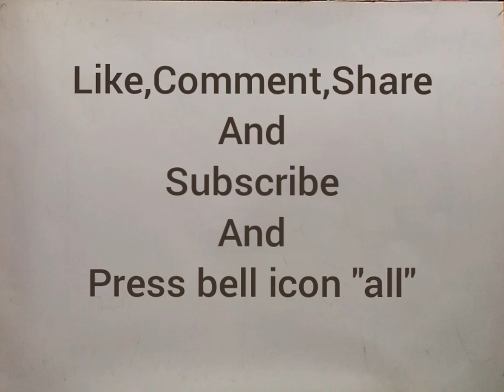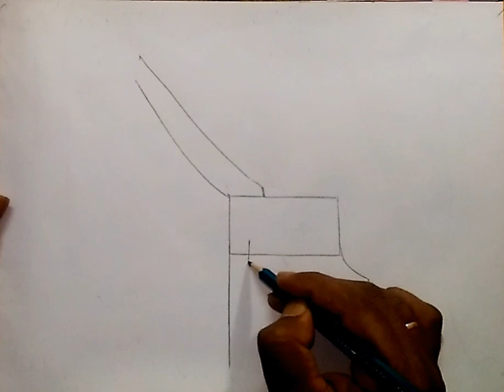Giraffe scenery drawing step by step easy with colour /Giraffe drawing for kids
Hi/ Hellow,

★TITLE - 1) Giraffe  scenery drawing step by step easy with colour
                  2) Giraffe drawing for kids
                   3) Giraffe drawing
                   4) Animal drawing
★About this video-
In this video I will teach you today, Giraffe  scenery drawing step by step easy with colour and Giraffe drawing for kids and Giraffe drawing and Animal drawing easy tutorial .

                               2) 4b pencil
                               3) Black glass marking
                                    border pencil
                               5) polo pastel colour box
                               6) black sketch pen

1)Giraffe  scenery drawing step by step easy with colour
2)Giraffe drawing for kids
3)Giraffe drawing
4)Animal drawing
5)Giraffe drawing easy step by step
6)Giraffe scenery drawing with oil pastel
7)Giraffe drawing with oil pastel colour
8)Animal drawing video
9)Giraffe drawing step by step for kids and beginners
10) Giraffe natural scenery drawing